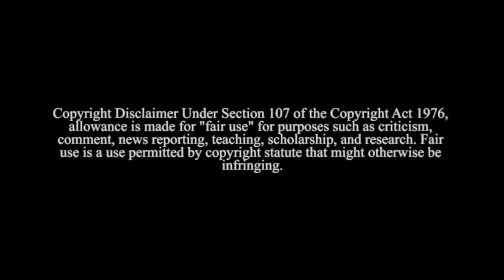Nithi rko edits maanaadu bgm randy orton whatsapp status tamil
The copyright notice generally consists of three elements: The symbol © (the letter C in a circle), or the word "Copyright" or the abbreviation "Copr."; The year of first publication of the work; and. The name of the owner of copyright in the work.